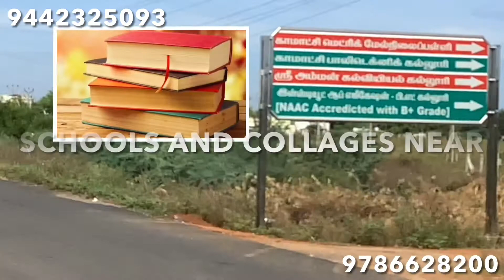DTCP approved plots at trichy prime location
Hello friends! this is the best DTCP plots at trichy. friends if you are interested please contact ; DHANAPAL = 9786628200,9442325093